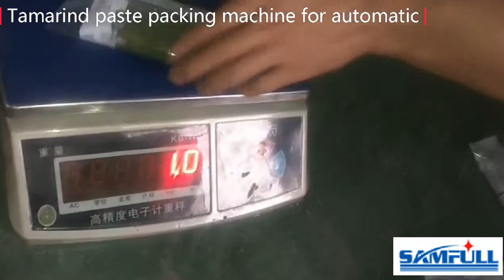Automatic packing machine for clay slime/ super light air dry clay/ car moldeling clay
Attn: Connie Yan
Skype:connieyana11
WeChat: Pauline98171871
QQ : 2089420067